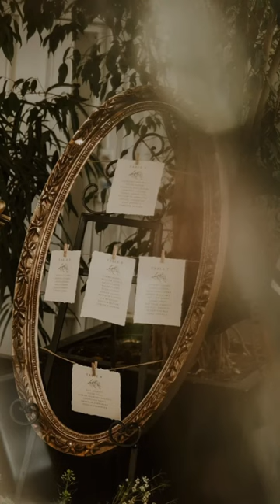White shanty wedding in Provo Utah | Hayley Jade Photography